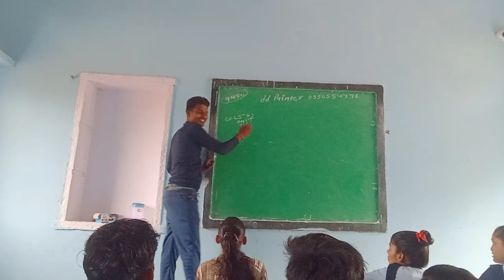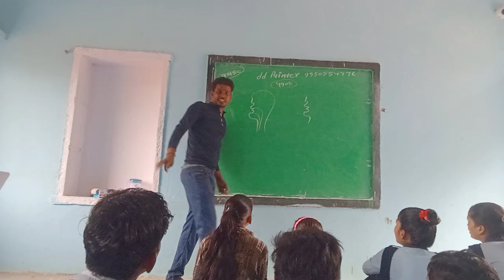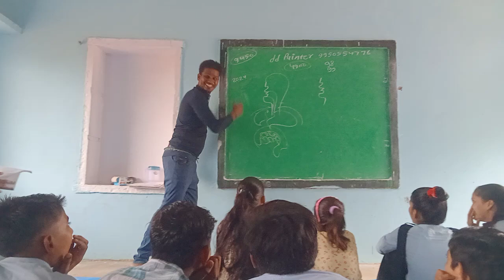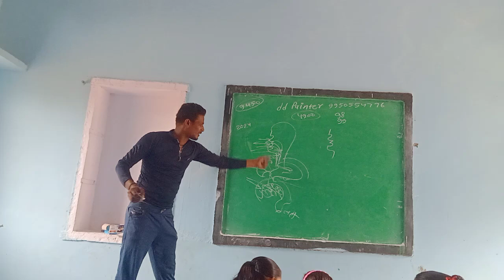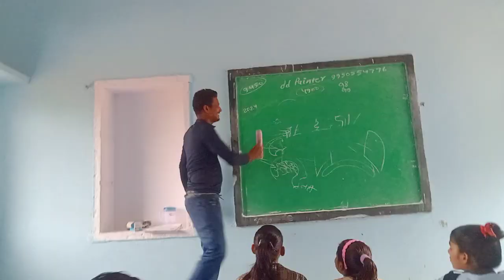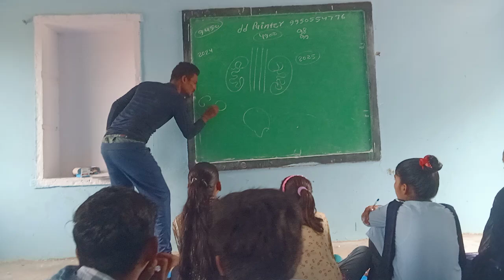गुरु कृपा उच्च माध्यमिक विद्यालय पेटोली